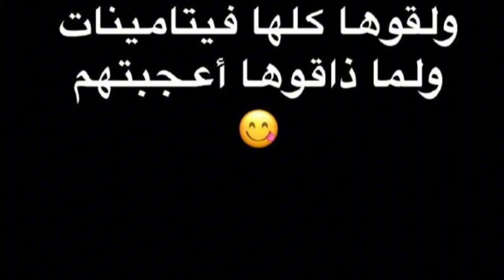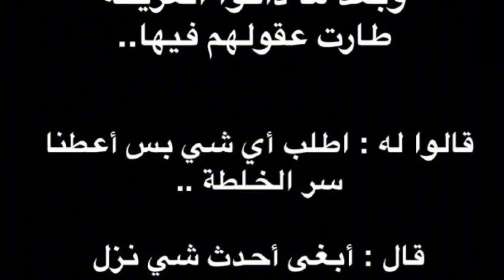قصة كوميدية لرحلة العصيد في المانيا 😂 النهاية غير متوقعه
العصيد,
العصيدة السودانية,
العصيده,
العصيد اليمني,
العصيدة,
العصيدة اللذيذة,
العصيدة السعودية,
العصيدة الجنوبية,
العصيدي منبج,
العصيدي,
العصيد اليافعي,
العصيد الحضرمي,
العصيد اليمني بالمرق,
العصيد الحضرمي بالتمر,
العصيد السوداني,
العصيد اليافعي اليمني,
العصيد البيضاني,
العصيد والزوم اليمني,
العصيد والمرق